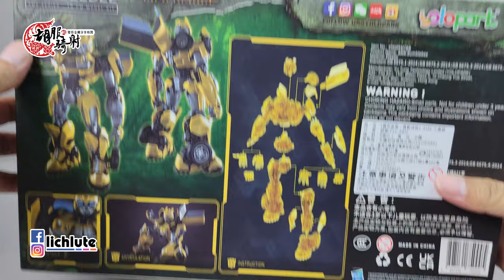胡服騎射的變形金剛分享時間 1658集 真人電影7 萬獸堀起 YOLOPARK 大黃蜂 Transformers TF7 BUMBLEBEE YoloparkModel Kit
Transformers Rise Of The Beasts BUMBLEBEE Yolopark Model Kit

FACEBOOK相關